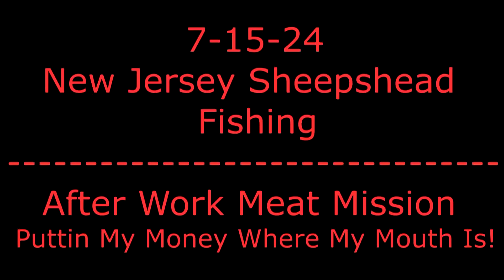New Jersey Sheepshead Fishing--After Work Meat Mission "Puttin my $ where my mouth is!"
What a Season so far! Caught and released 9 Sheepshead over the past two days, but now I'm on a mission for dinner filets. I was confident that I could just come out monday and easily catch dinner, but should I have kept one yesterday? Am I gonna be sucessfull in my attempt to secure dinner?  Or am I gonna look like a fool and come home empty handed? Watch the video and find out if my efforts produce a Skunk or a Sheep!
More great videos yet to come. Next week I will be posting the best sheepshead trip I have ever had, Plus I will land my new personal best from that kayak! This slab takes up half my deck! Also, I currently have my kayak in the shop for custom install of the new NK300 engine on the back for better propulsion and as a back up, which means that I won't have to paddle back should one engine fail or exaust the battery.